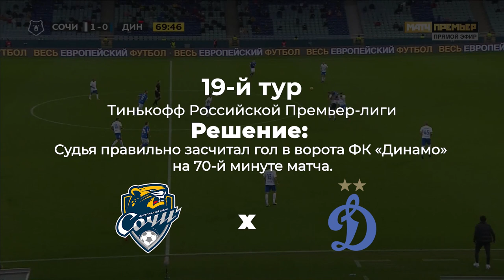Итоги ЭСК при президенте РФС / 19 тур РПЛ / Ротор - Арсенал, Сочи - Динамо /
22 декабря состоялось заседание Экспертно-судейской комиссии при президенте РФС, на котором были рассмотрены обращения футбольных клубов "Арсенал" (Тула) и "Динамо" (Москва) на качество судейства.